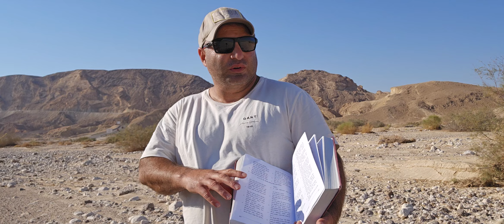50)Тора,шемот;Фиръавн бани Исроилро дар соҳили баҳр дарёб мекунад😔